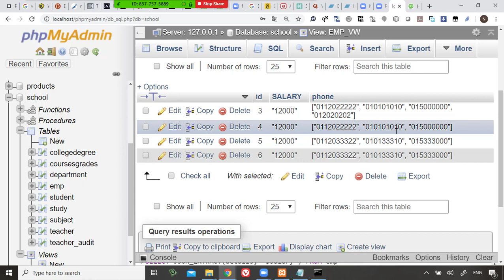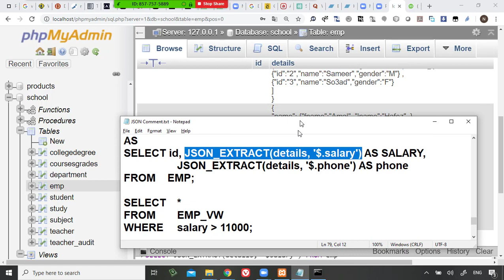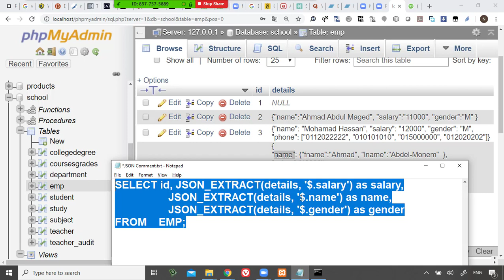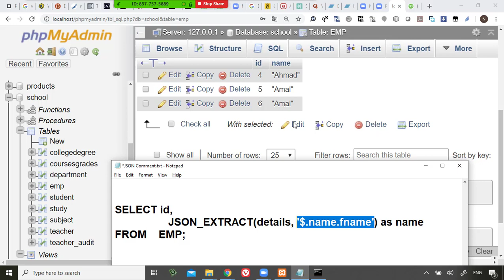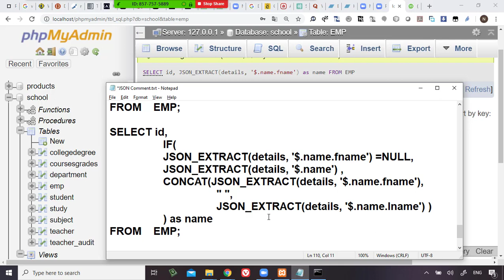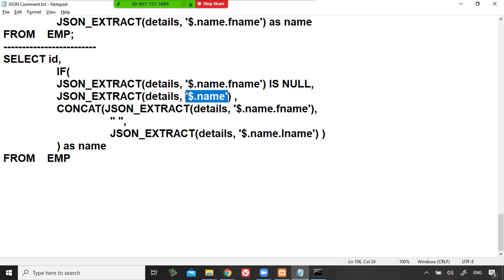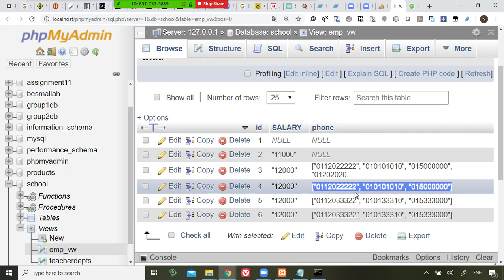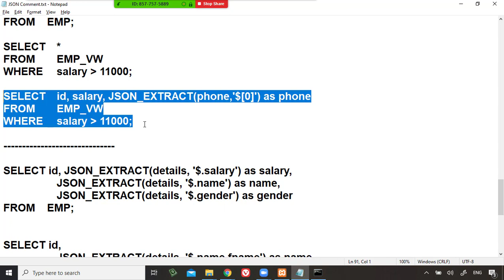80 Modern Databases Cairo Univ MySQL Document DB, JSON JSON EXTRACT,and GET element from json array,